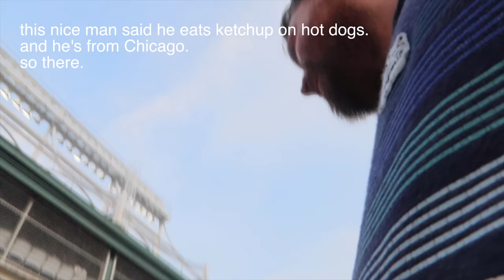Two Brits watch Baseball in America for the first time | with Lost in the Pond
Two clueless Brits watch Baseball in America for the first time - joined by my good friend and YouTube sensation Laurence Brown from Lost in the Pond.

In today's episode, Laurence from Lost in the Pond and I go to Wrigley Field in Chicago to watch a baseball game between the Chicago Cubs and St Louis Cardinals. We know nothing about baseball but also, a lot of it was tongue in cheek.